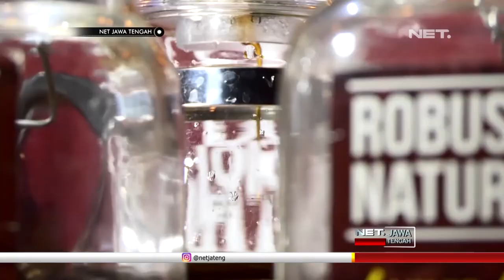Menikmati Keindahan Malam Sambil Ditemani Kopi Java Mocha - NET JATENG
Seperti inilah suasana kedai kopi Hillside Lereng Kelir, yang berada di Dusun Gertas, Desa Brongkol, Jambu, Kabupaten Semarang saat malam tiba. Sesuai namanya, kedai kopi ini berada di lereng Gunung Kelir, dengan ketinggian sekitar enam ratus meter di atas permukaan laut. Kedai kopi yang berjarak sekitar lima kilometer dari Ambarawa, menawarkan kopi hasil panenan petani di sekitarnya, dengan citarasa khas java mocha. Metode penyeduhannya pun menggunakan manual brewing, yang tak memerlukan peralatan rumit dan mahal.

Kedai kopi ini didirikan tahun dua ribu tujuh belas. dengan melibatkan para pemuda desa. Cita
rasa khas java mocha yang sudah mendunia, menarik para pengunjung untuk menikmatinya.

“Kami sepakat dengan anak muda untuk istilahnya berkreasi, berinovasi, bagaimana agar kopi, hasil kopi itu bisa meningkat, akhirnya kami pun menggalang anak-anak muda, untuk bergabung pada kami, untuk istilahnya membuat kedai kopi ini.” Ujar - SUKARMIN HARYOKO -Kadus Gertas

Dibanderol dengan harga delapan hingga enam belas ribu rupiah, pengunjung dapat menikmati aneka olahan kopi yang ditawarkan. Namun selain rasa kopinya, pengunjung juga tertarik dengan suasana yang ditawarkan kedai kopi ini.

“Saya sih paling suka ngopi di sini itu kopi java mocha, itu mochanya kerasa banget, terus saya juga bisa melihat pemandangan di sini kalau malam terutama ya, kalau ke sini malam.” Ujar-RESTU WARDANI - Pengunjung

Dari kedai kopi ini, terlihat kerlap kerlip kota Ambarawa di bawahnya yang dapat memanjakan mata. Buka dari jam dua siang hingga pukul sepuluh malam, tempat ini dapat menjadi referensi bagi anda pecinta kopi, yang ingin menikmati kopi java mocha dengan suasana yang berbeda.